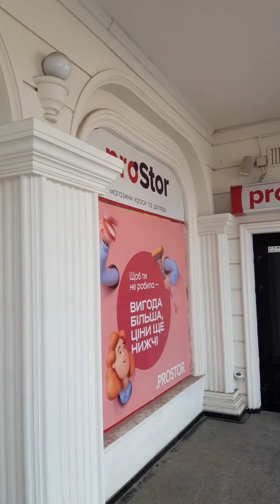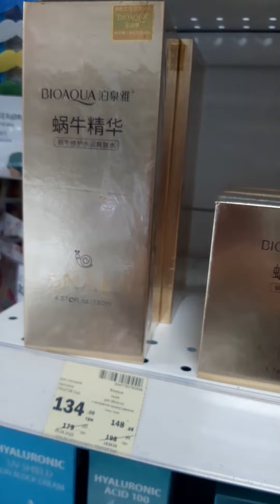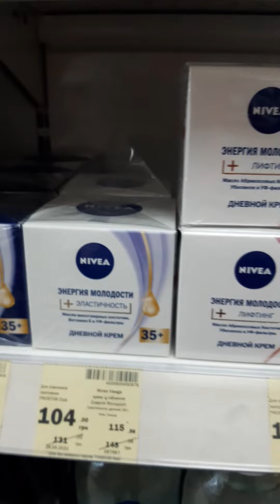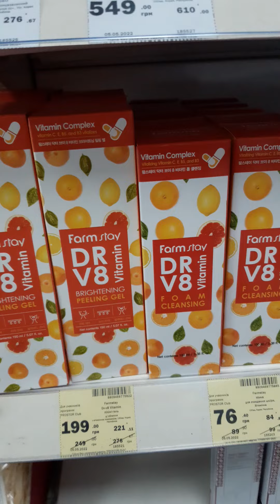Магазин "PROSTOR" Трускавец. Обзор косметических средств для кожи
2022. Трускавец, ассортимент косметики в магазине "ПРОСТОР"